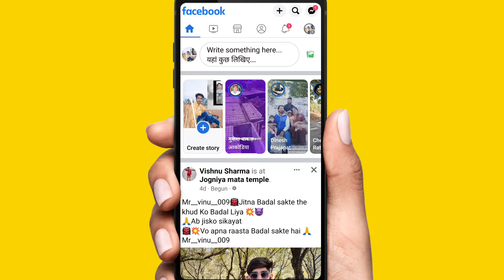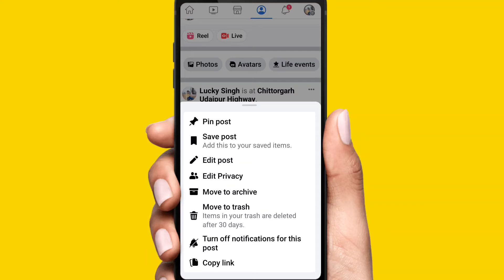Facebook par photo private kaise kare ? how to private facebook photos